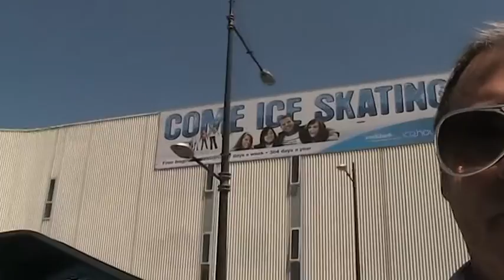Dinosaur 360 Vidfie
Near the big wheel is a childrens theme park and just outside the boundary is a big T-Rex so i thought time for a vidfie which is a term defined by me as a spinning 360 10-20 second video to show yourself and your location, hopefully the location has something interesting in the background, enjoy this Vidfie and make some Vidfies of your own